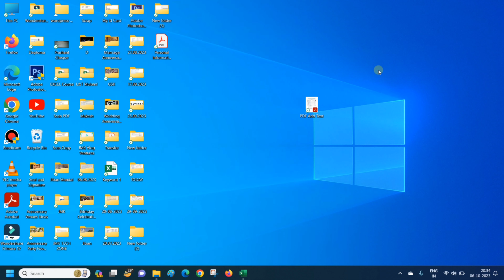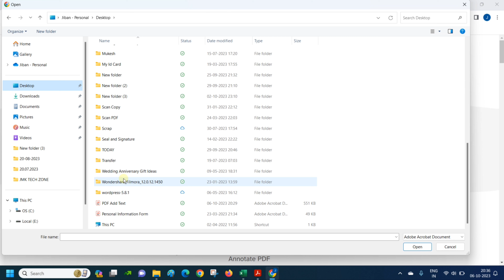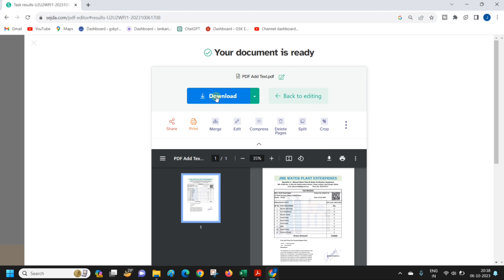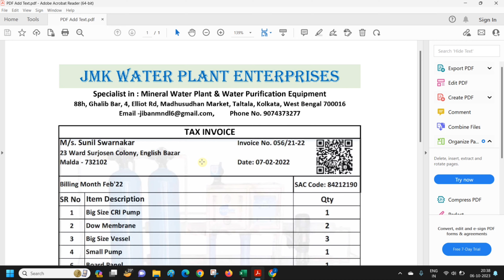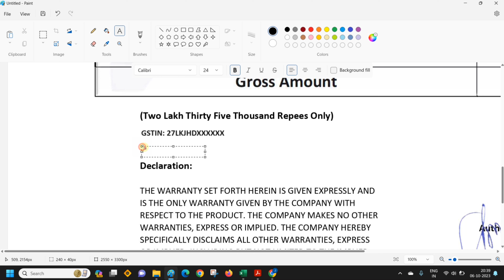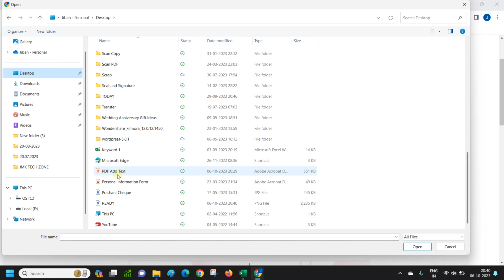How to Add Text in Scanned PDF File - Easy and Quick Tutorial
Welcome to our step-by-step guide on adding text to scanned PDF files. In this tutorial, we'll demonstrate a seamless and efficient method to insert text into your PDF documents, making your workflow smoother and more productive.

In this video, we'll walk you through the process of adding text to a scanned PDF file, providing valuable insights and strategies to enhance your document editing experience.

📌 Learn how to use popular PDF editing tools to insert text into scanned PDFs.
📌 Discover tips and tricks for adjusting font styles, sizes, and colors to match your preferences.
📌 Understand the importance of preserving document formatting while adding text for a professional finish.

Join us as we simplify the process and empower you to make the most out of your scanned PDFs.

We always provide useful content on the JMK Tech Zone channel, here MS Excel tips and tricks, and tips and tricks for MS Word, and Internet tips and tricks, along with the computer related Useful Information Simple language available in Hindi You can visit our website for more information.